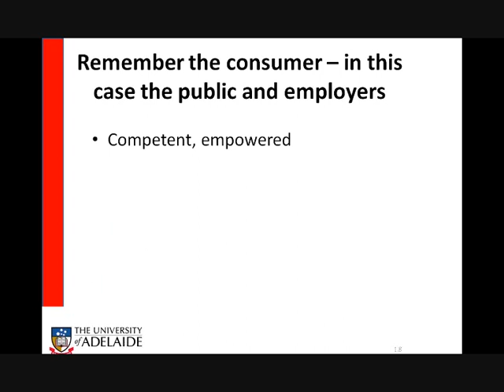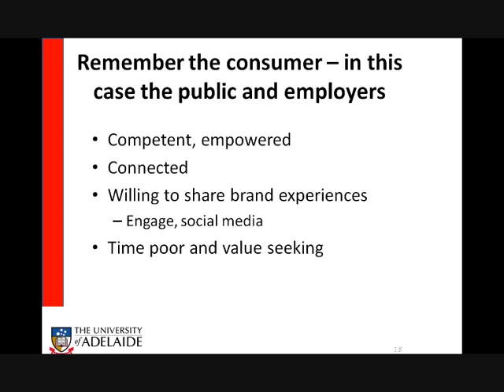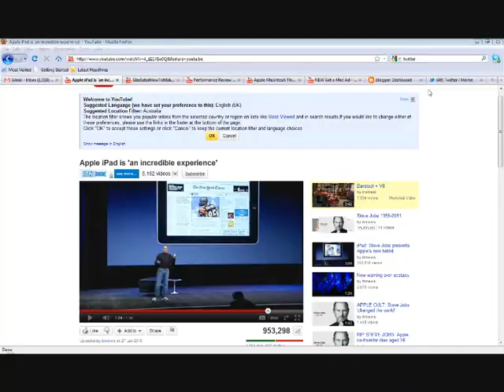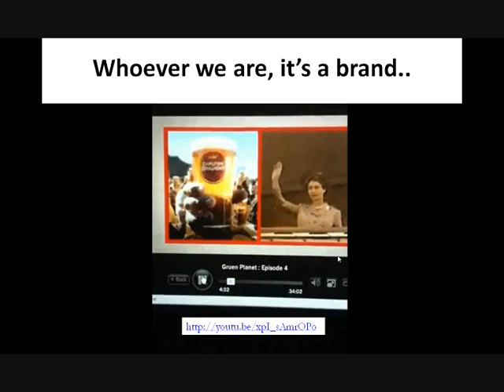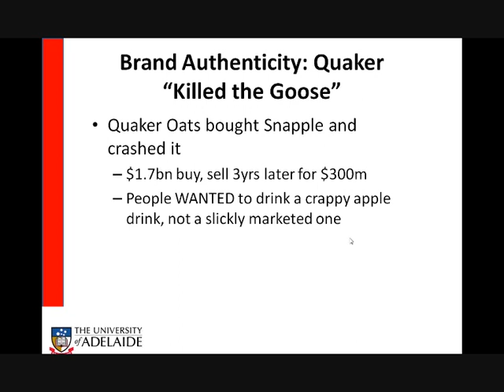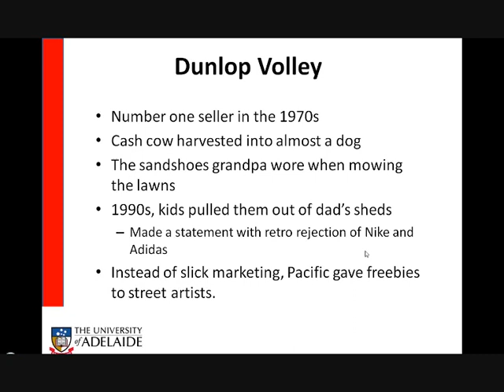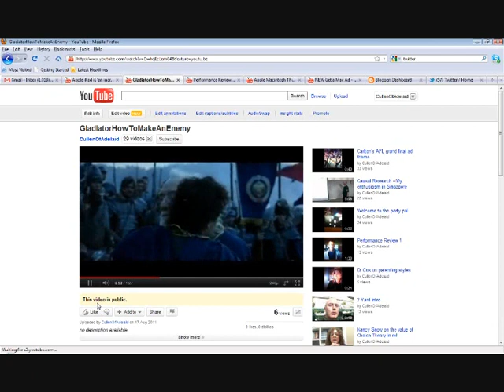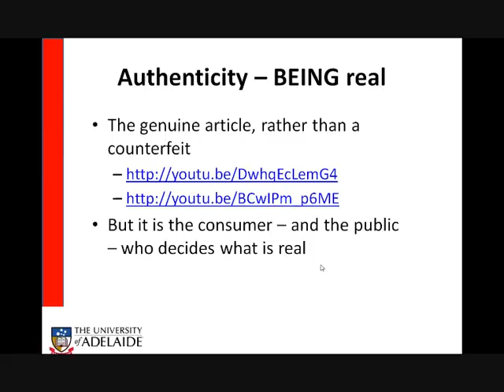Webinar_0002.wmv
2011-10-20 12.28 Building a Personal Brand_ Stories of Authenticity and Strategies for Positioning (2of5)